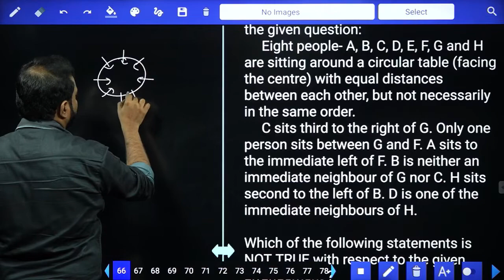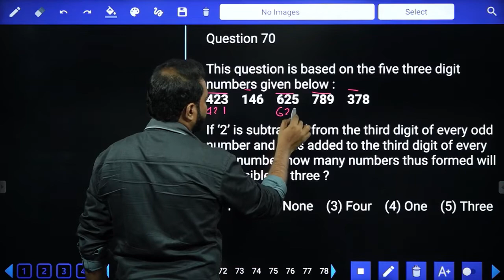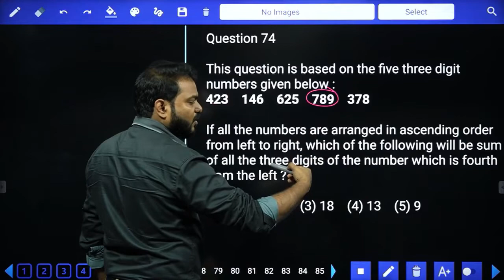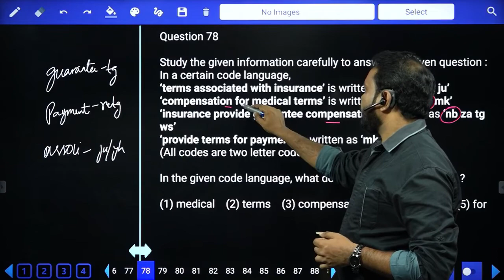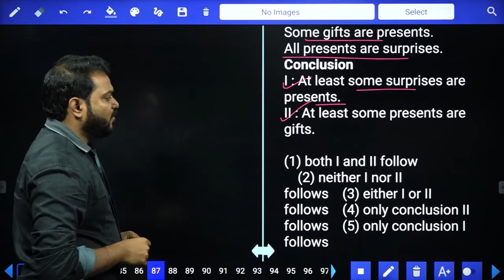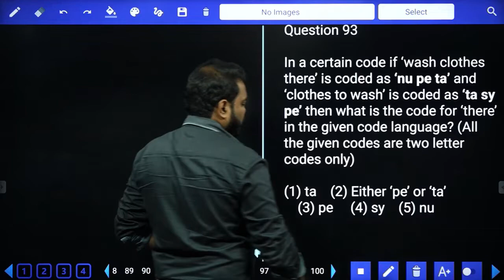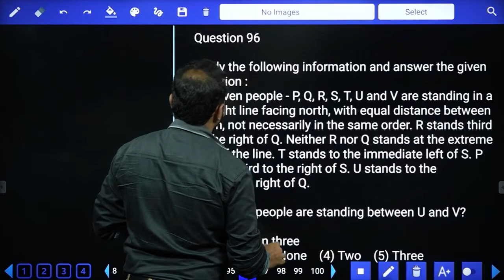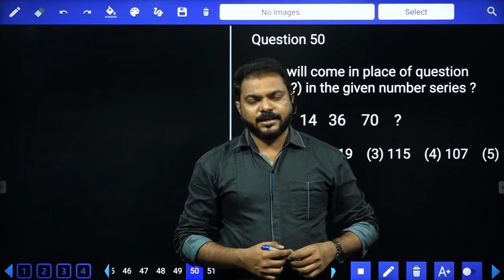REASONING IMPORTANT QUESTIONS WITH SHORT TRICKS FOR BANK EXAMS | SBI | IBPS | TAMIL l SREEDHAR'S CCE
REASONING IMPORTANT QUESTIONS WITH SHORT TRICKS FOR BANK EXAMS | SBI | IBPS | TAMIL l SREEDHAR'S CCE TAMIL